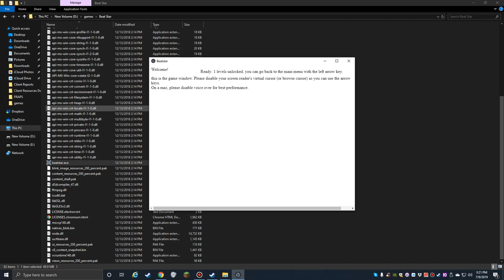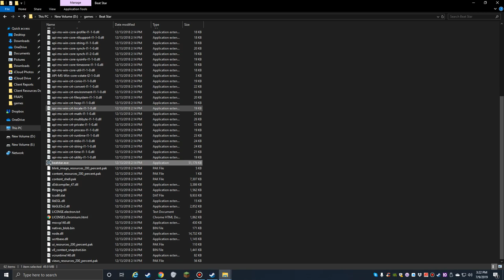PC Accessible Game Spotlight - BeatStar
Beat Star is an accessible rhythm game, with loads of downloadable sound packs available.